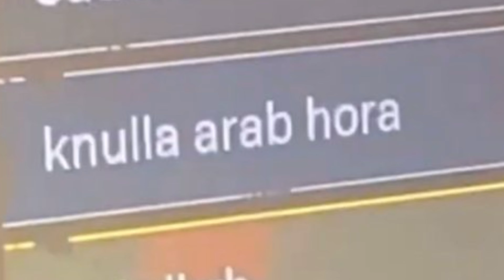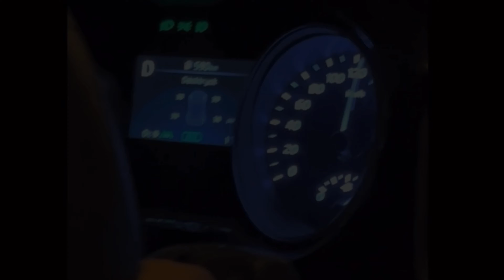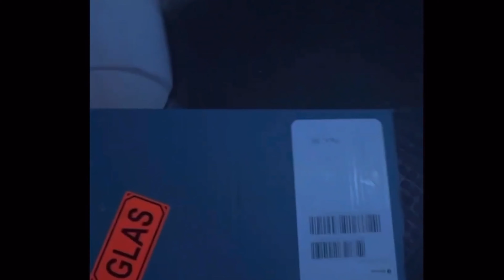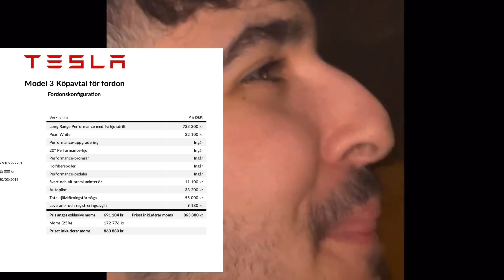Best Of Dr Monty [Funny] [Swedish] P1